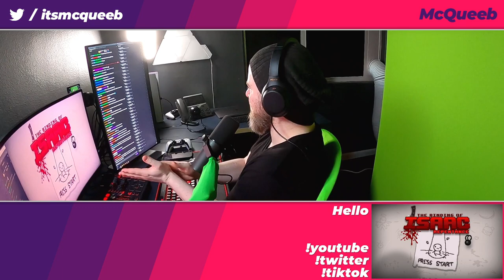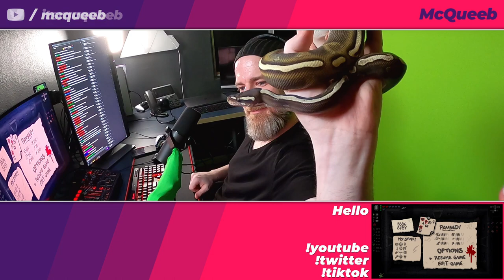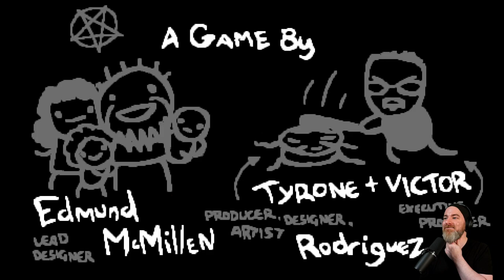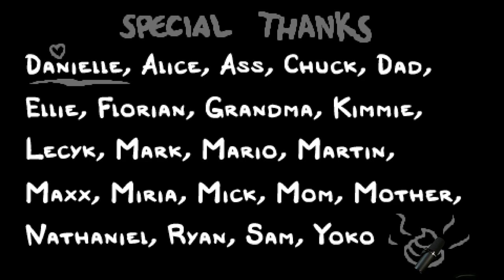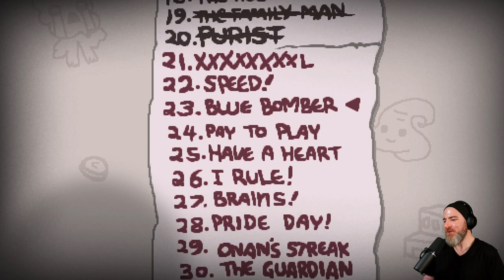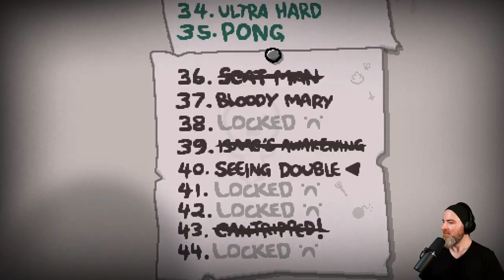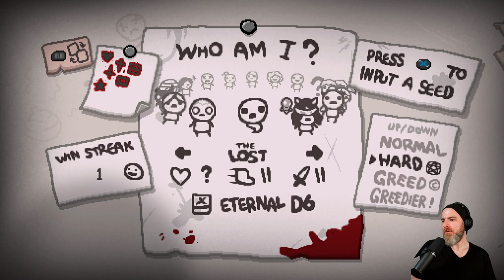10 Hours of Binding of Isaac: Repentance - McQueeb Stream VOD 04/19/2021